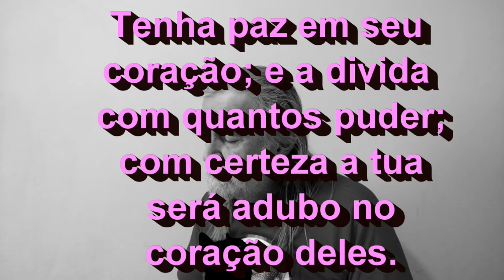Tenha paz em seu coração; e a divida com quantos puder.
Se és do bem se junte a outros iguais e compartilhe as experiencias.